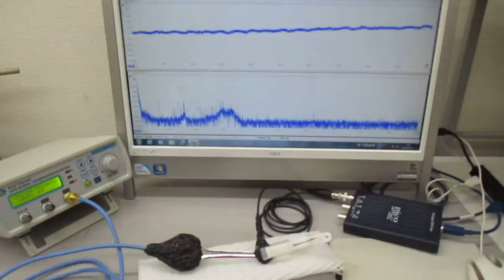超音波プローブの発振制御による振動評価技術